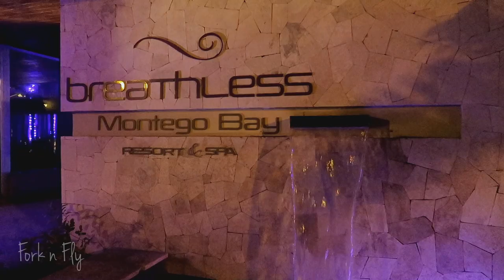Breathless Montego Bay Jamaica Resort Review (during covid, Dec 2020) | Travel | Fork n Fly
Resort review for Breathless Montego Bay Jamaica, an adults-only all-inclusive resort located in Montego Bay, Jamaica! Less than 20mins from Sangsters International Airport (MBJ) (During Covid, Dec 2020).

In this video, I share what Breathless Montego Bay is like right now during COVID 19. I visited here at the beginning of December.  Breathless is known to be an all-inclusive party resort in Jamaica. The resort has activities like foam parties, live DJs, themed nights, and silent parties. This resort is definitely great for girl's getaways, party groups, and even couples looking to have fun in Jamaica.